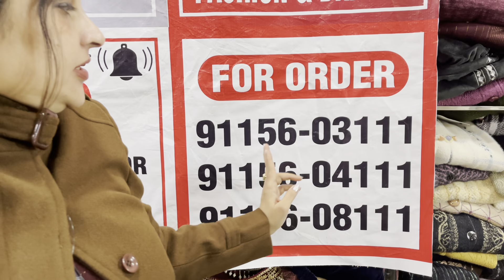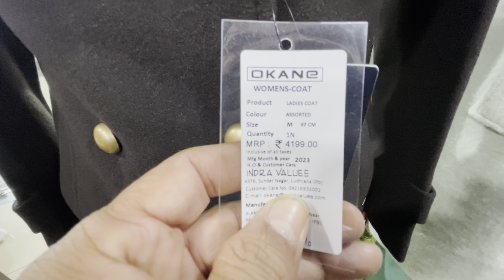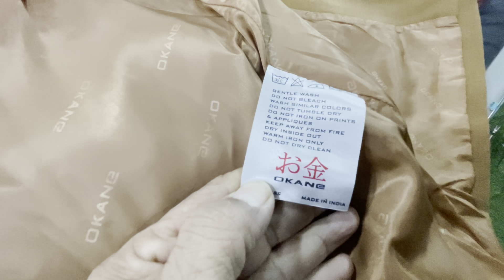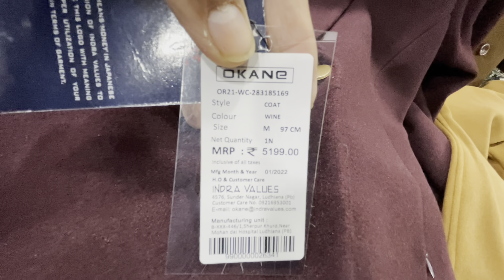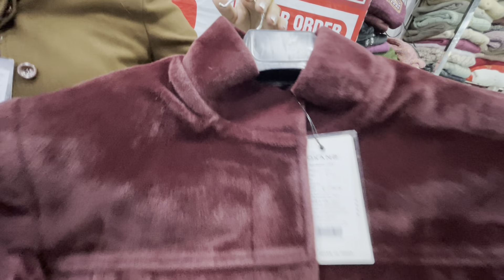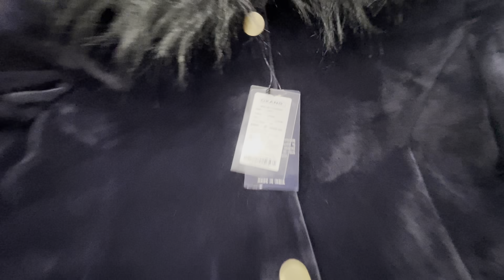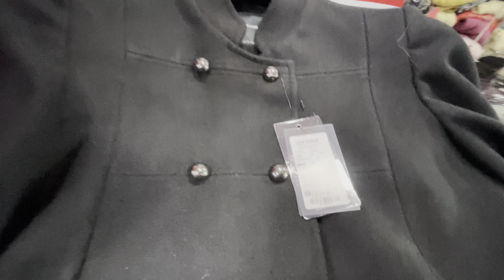PART 2 HUGE DEMAND OF LADIES LONG COAT’S (BLAZERS),HURRY.ORDER AT 9115603111,9115604111,9115608111